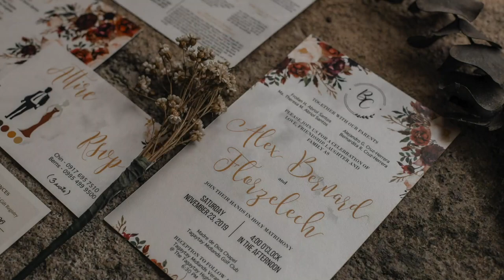Berns and Chin Short Feature Photo